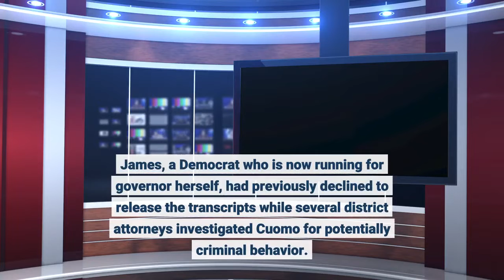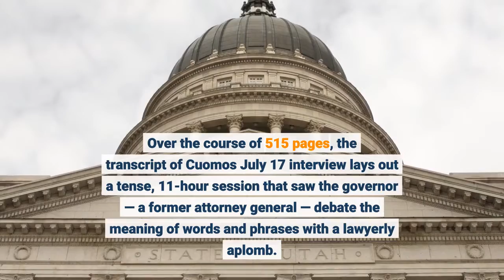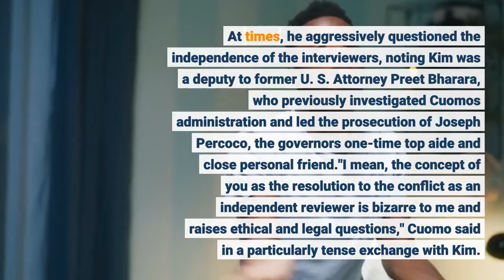Former NY Gov Cuomo transcript reveals testy back and forth with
ALBANY – A newly released transcript of an 11-hour interview with then-New York Gov. Andrew Cuomo in July provides a window into the combative back-and-forth with state-appointed investigators tasked with looking into his alleged sexual harassment. New York Attorney General Letitia James on Wednesday publicly released thousands of pages of transcripts from interviews with Cuomo and his accusers, three months after issuing a report concluding the Democratic governor harassed 11 women. The report ultimately helped push Cuomo out of office. He stepped down Aug. 23. James, a Democrat who is now running for governor herself, had previously declined to release the transcripts while several district attorneys investigated Cuomo for potentially criminal behavior. But with the Albany County Sheriff's Office filing a misdemeanor criminal complaint against Cuomo late last month, District Attorney David Soares' office is now required to turn over the transcripts and evidence to Cuomo in a timely fashion. That led James to release the transcripts publicly Wednesday, with further evidence released "on a rolling basis" in the future, according to her office. The transcripts lay out separate versions of events from Cuomo and his accusers, which include nine state employees. Among the transcripts is a sworn interview with Brittany Commisso, 33, an executive assistant whose claim that Cuomo groped her under her blouse is the basis for the pending criminal complaint. The interviews were conducted by Joon Kim and Anne Clark, a pair of private attorneys appointed by James to lead the investigation, which Cuomo himself requested in March after multiple women came forward with harassment allegations. Over the course of 515 pages, the transcript of Cuomo's July 17 interview lays out a tense, 11-hour session that saw the governor — a former attorney general — debate the meaning of words and phrases with a lawyerly aplomb. At times, he aggressively questioned the independence of the interviewers, noting Kim was a deputy to former U. S. Attorney Preet Bharara, who previously investigated Cuomo's administration and led the prosecution of Joseph Percoco, the governor's one-time top aide and close personal friend."I mean, the concept of you as the resolution to the conflict as an independent reviewer is bizarre to me and raises ethical and legal questions," Cuomo said in a particularly tense exchange with Kim. "The way you, then, have conducted the review itself I believe raises ethical and legal questions."He saved criticism for Clark, too, suggesting her history as a well-known attorney for plaintiffs in sexual harassment cases "comes with a bias."Cuomo's interview began at 8:17 a.m. and lasted until 7:01 p.m., with several breaks in between. As Kim closed the interview, he thanked the Democratic governor for his time."I would like to say it was a pleasure, Mr. Kim," Cuomo said. "But I'm under oath."Jon Campbell is the New York State Team editor for the USA TODAY Network.